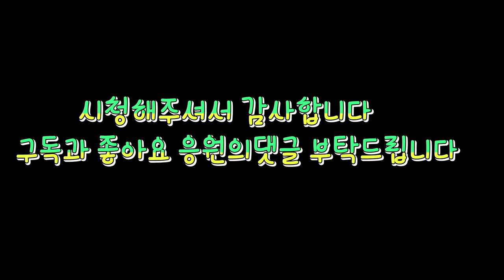변기물빠짐 봉수파괴원인해결 전문가에게 맡겨주세요